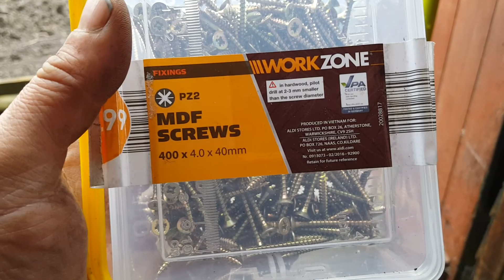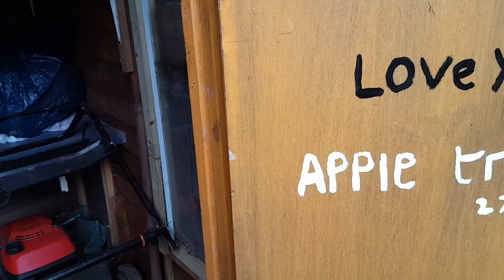Allotment update March 2016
Not 2013 like I said !!